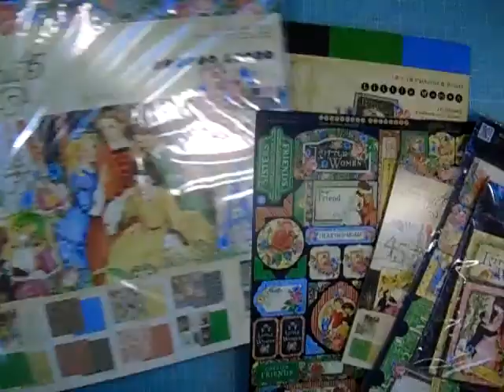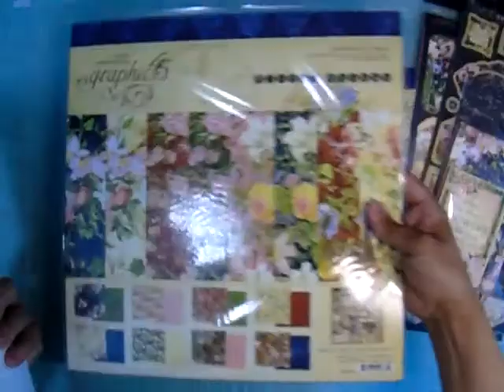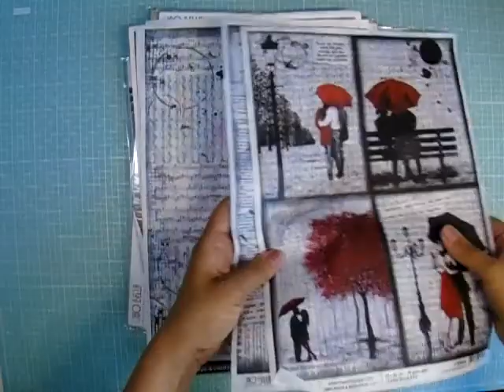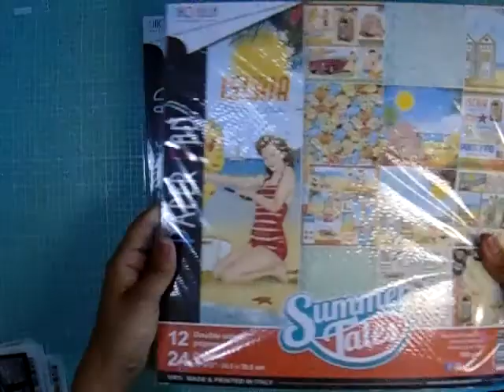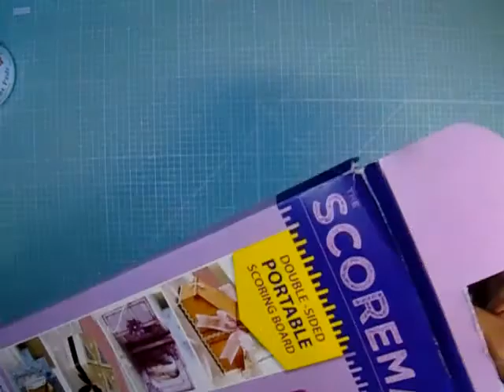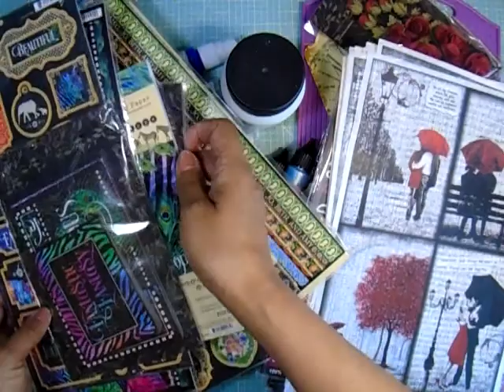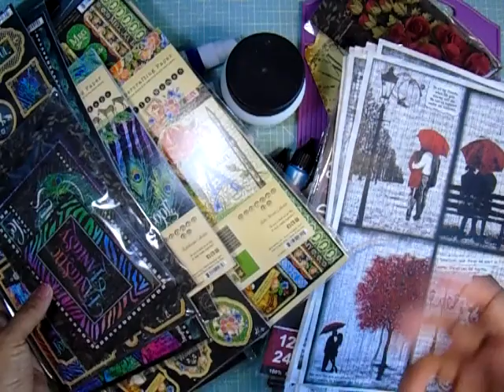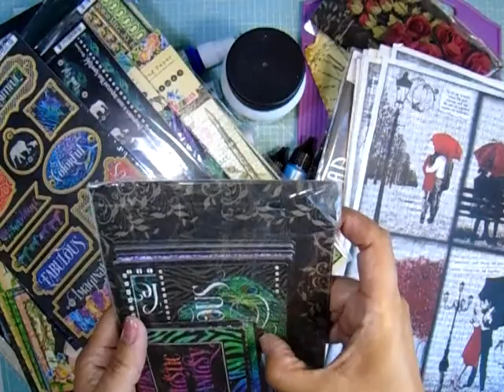Haul de productos colaboración Crafterb2b_com